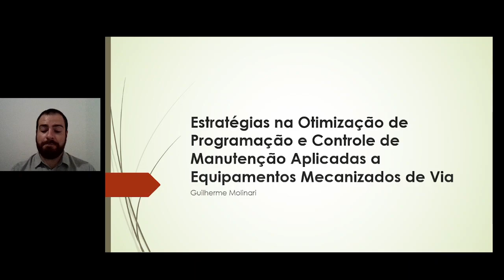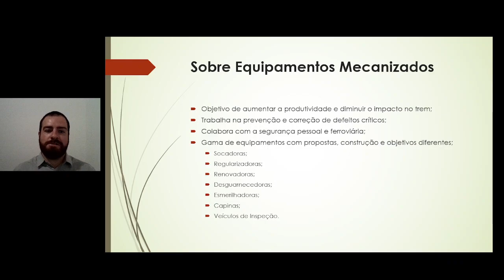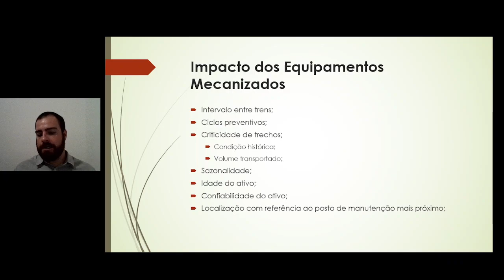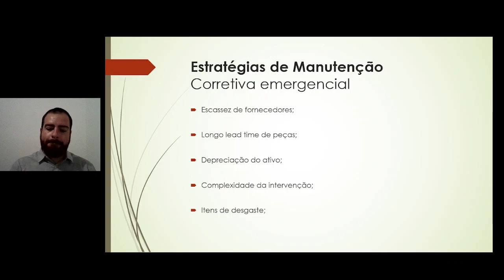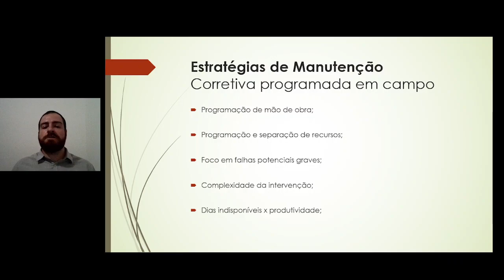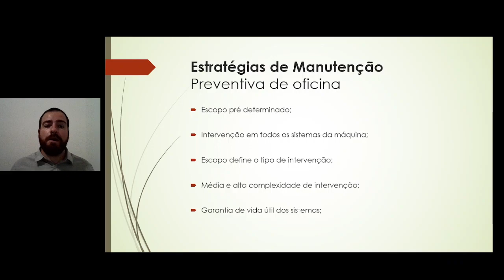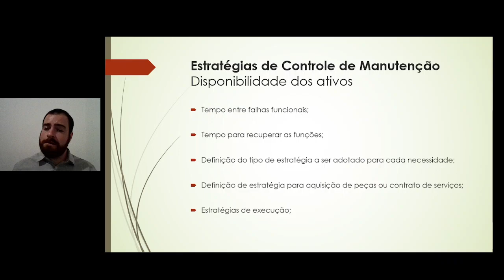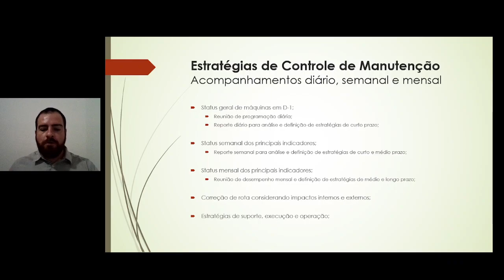#23 - Estratégias na Otimização de PCM em Equipamentos Mec. de Via (Guilherme Molinari)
Seja bem-vindo ao Brasil Ferroviário!